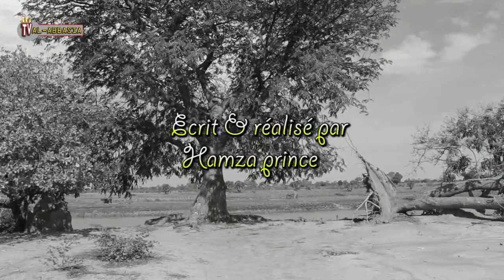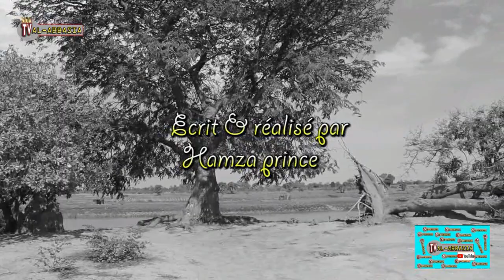Film Tchoungoul 1- compagnie Al abbasia film tchadien M wus prod - Hamza Mahamat Artistes Tchad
Officiel Al abbasia